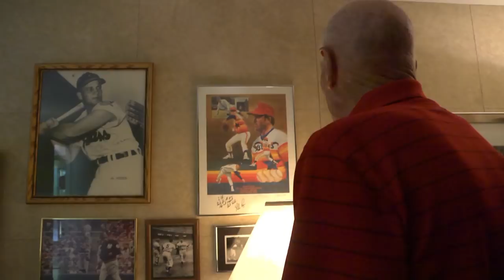Will the Thrill, Part 1 | Inside the Clubhouse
An exclusive look into Will Clark's early years. (Aired, July 2012)